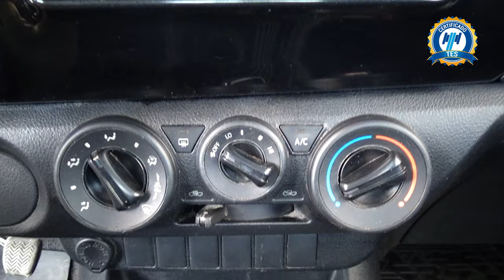Toyota / Hilux / 2018 - 31189